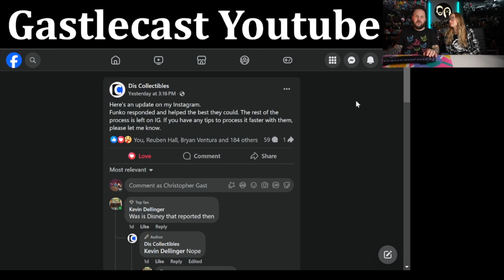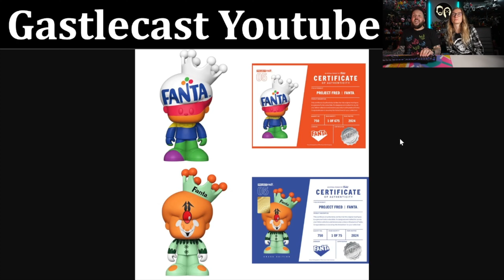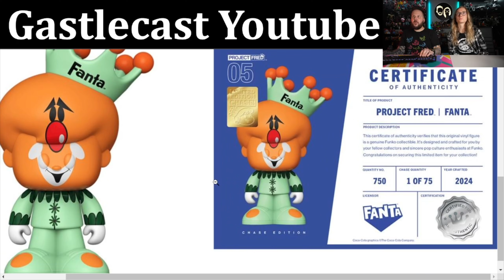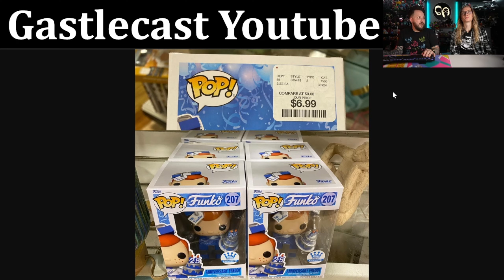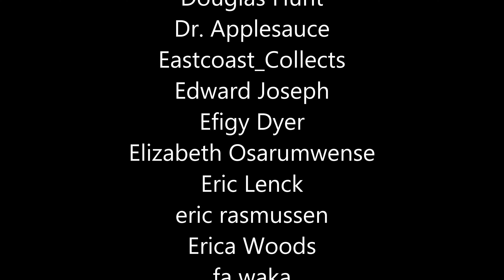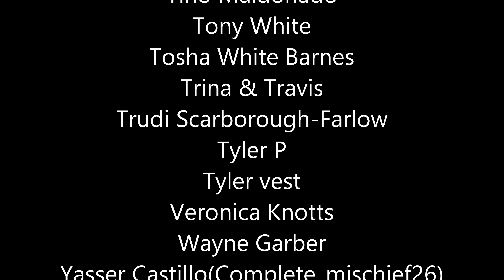DISTRACKERS HATERS ON INSTAGRAM ARE THE WORST! MORE FUNKO FAILS!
BOX CUTTING TOOL:

BLACK LIGHT FLASHLIGHT USED IN OUR VIDEOS: